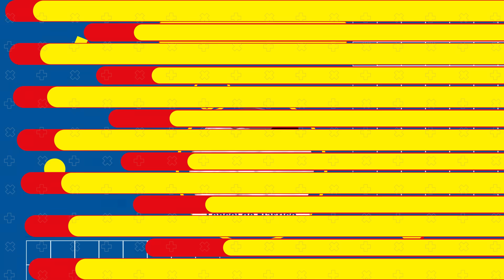Como dobrar Lençóis de Elástico? | Lidl Hacks para Arrumação de Roupa | Lidl Portugal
Deixa um gosto 👍 nos vídeos e ativa as notificações clicando na campainha 🔔 para não perderes nenhuma novidade.